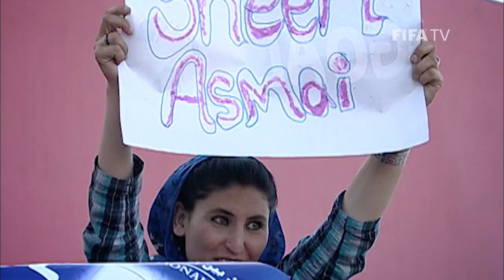Afghanistan Football Federation: FIFA Fair Play Award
For persevering in their mission to bring football to Afghan people in trying times, the Afghanistan Football Federation won the FIFA Fair Play Award at the FIFA Ballon d'Or Ceremony.